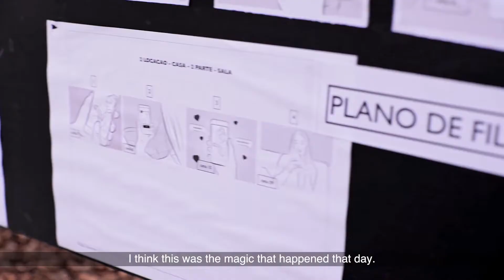IPhone 8 Making Of